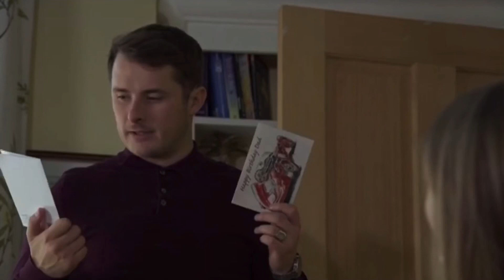Frankie Lewis 19th January 2021 - frankie is ready to leave for austrailia